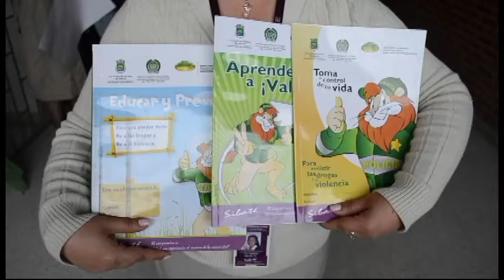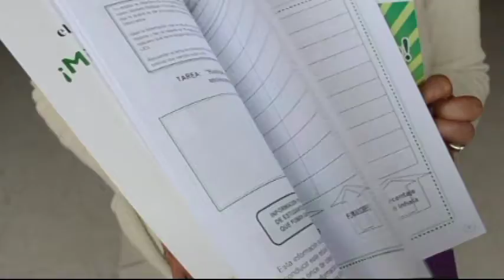SIBATÉ, PROGRAMA DARE POLICIA NACIONAL